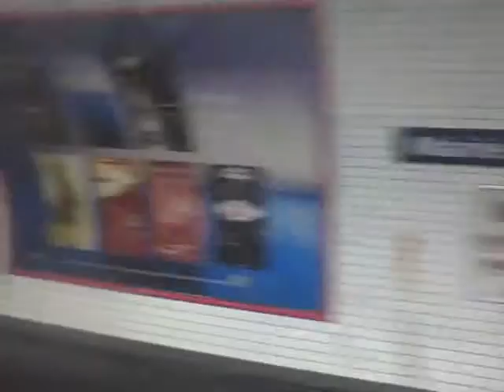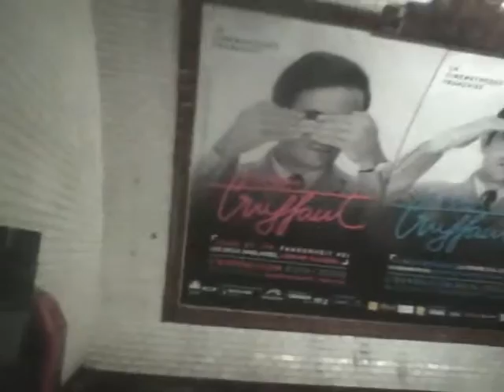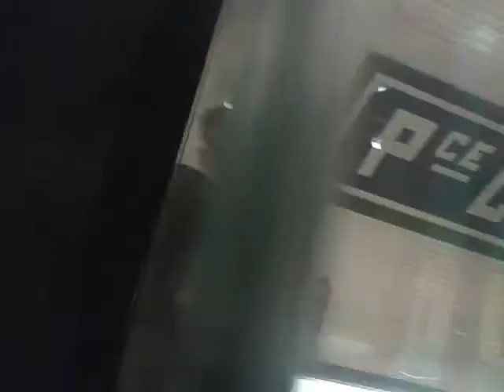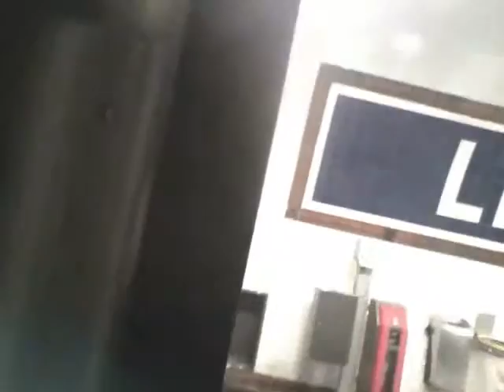Archives 2014 Ligne 13 MF77 115 Saint-Denis Porte de Paris À Champs Élysée Clemenceau